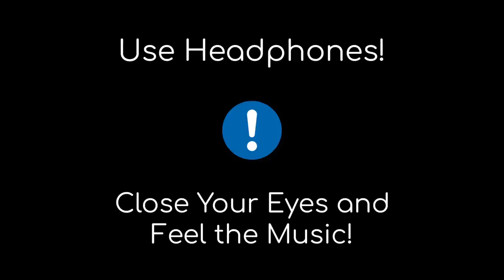Slowly Slowly (8D AUDIO) : Guru Randhawa ft. Pitbull | Lyrics in Description | New Song 2019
Lyrics:

From India to Miami to the whole world
Go ahead and slow it down girl

Tere moves ok
Teri look ok
Tainu dekh dekh ke
Munde bharde haunke x (2)

Slowly slowly, slowly slowly
Slowly slowly naach tu
Ni mundeyan nu maardi aa
Saambh ke rakh baby akh tu x (2)

From Mumbai to Pune
New Delhi to Calcutta
I put it on my mother
This boy here burns rubber
Even if I st-st-stutter
You know what I’m talking about
If you ain’t down to get down
Maami walk it out
Now let’s do this
Get foolish
The car yeah is roofless
Her brain game it’s a game
It feels like she is toothless
RIP Eazy-e
This chico ruthless
Her buty so big
I called it fat Tuesdays

I’m off in the cut
Always low key like what
With one maami in the back
And one maami in the front
Always keep them on their toes
Just in case they pull stunts
So maami slow down and feel it up agua

Ki ae tera naa aa aa
Tell me haan haan haan
Khaali je peya aa aa
De de dil vich

De de dil vich thaan thaan thaan

Me gusta la forma en que baila
Me gusta la forma en que se mueve
$exy $exy $exy, $exy $exy $exy x (2)

Baby girl main tera aa aa
Tu vi kar mainu haan haan haan
Tu jiddan kare move yeah yeah
Kad’di ae jaan jaan jaan x (2)

guru randhawa slowly slowly
slowly slowly guru randhawa

Credits: T-Series

Song: Slowly Slowly
Singer: Guru Randhawa ft. Pitbull
Lyrics: Guru Randhawa, Pitbull
Music Composer: Guru Randhawa
Music Arranger: Dj Shadow, BlackOut, DJ Money Willz, Vee Music, MKSHFT
Mixed: BlackOut & Al Burna
Music Label: T-Series

SLOWLY SLOWLY | Guru Randhawa ft. Pitbull | Bhushan Kumar | DJ Shadow, Blackout, Vee, DJ MoneyWillz
SLOWLY SLOWLY | GURU RANDHAWA Ft PITBULL | DHANASHREE VERMA
SLOWLY SLOWLY | Guru Randhawa | Tejas Dhoke Choreography | Dancefit Live
SLOWLY SLOWLY | Guru Randhawa ft. Pitbull | Reaction
Slowly Slowly (8D AUDIO) - Guru Randhawa ft. Pitbull
SLOWLY SLOWLY || Guru Randhawa ft. Pitbull || Dance Choreography By Ishanirocks
SLOWLY SLOWLY | Guru Randhawa ft. Pitbull | Choreography by Rahul Shah
slowly slowly guru randhawa | guru randhawa new songs vs motu | slowly slowly
SLOWLY SLOWLY _ Full LYRICS Video _ Gururandhawa ft. Pitbull new song 2019